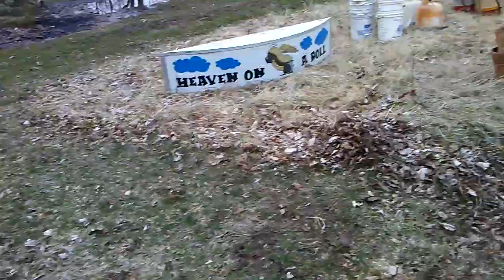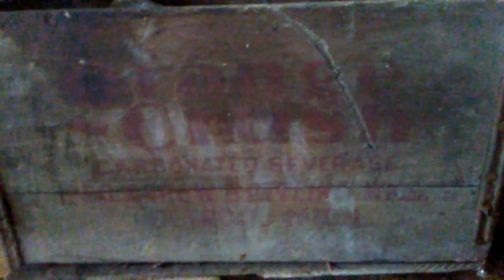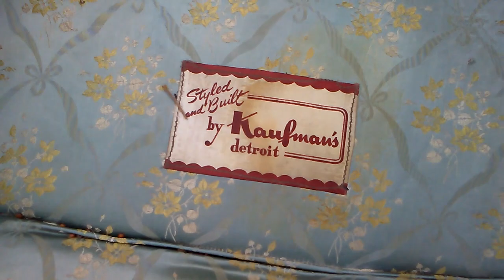First Estate Auction of 2018!! Farmhouse Chic!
Almost didnt make it! We were late but somehow still managed to blow our entire budget. Got some cool farmhouse, antique type stuff. Worth going! Chdck it out!